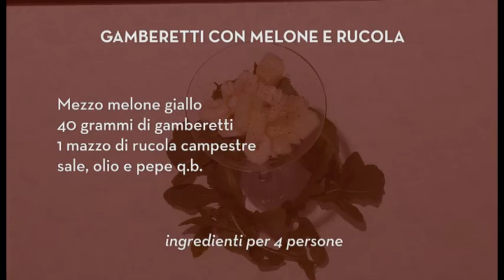Gamberetti con melone e rucola